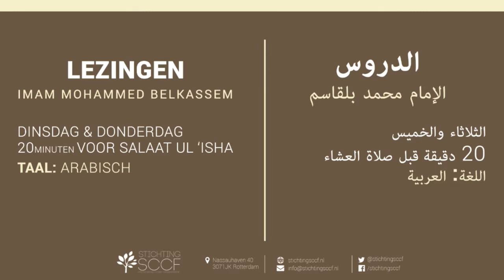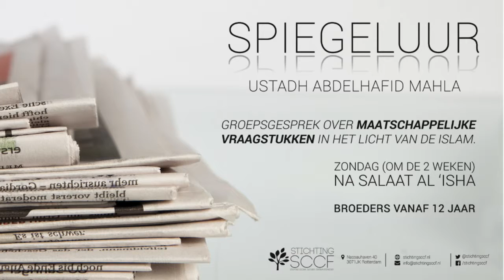Vrijdagpreek: Broederschap In Islam (AR) | Imam Mohammed Belkassem | 04/12/2015